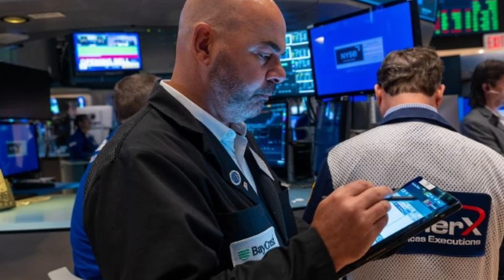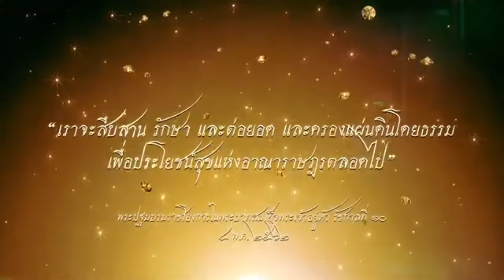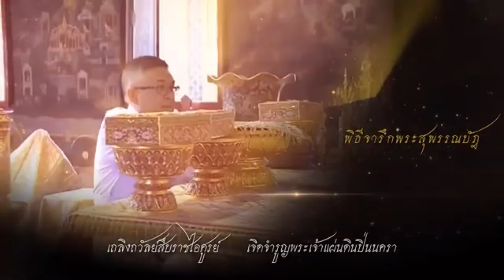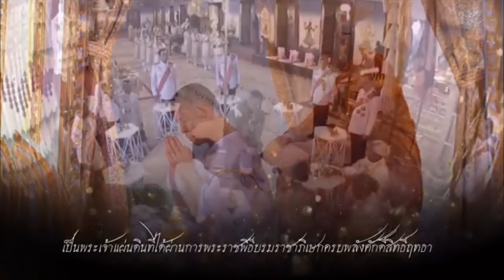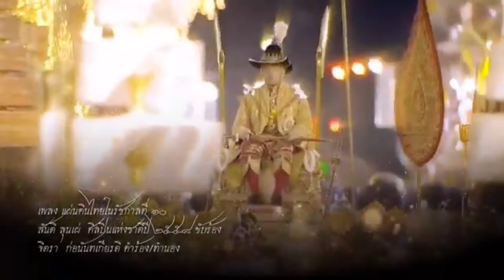ฟาดกันหนัก !! เบื้องลึก อิสราเอล-เยเมน-อิหร่าน ทำทองคำพุ่งสูงสุด